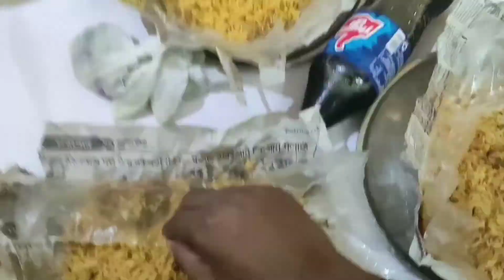FRIDAY VLOG | How do we spend Juma as a Muslim student in Bangalore | JUMA ROUTINE.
Hello Guys! This is Kashif Kamran and  I will be sharing day to day life and information on the stuffs I know.

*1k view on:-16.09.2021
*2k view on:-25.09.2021